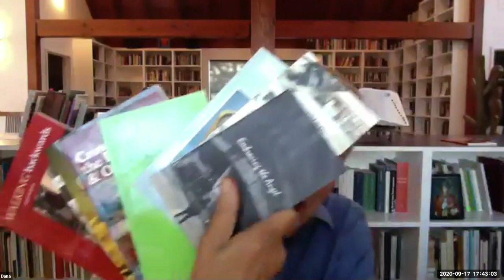Cartography of Poets: Maps, Archives, and Locating the Poetic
The USC Libraries are home to archives of California poets who have influenced literary art around the globe. Some have taken inspiration from California’s geology and geography, some from its diversity of communities, and others from the regional interplay of formal poetic structures and experimental techniques. All embody aspects of California-ness that are present in the archives.

At this event, made possible through funding by USC's Visions and Voices: Arts and Humanities Initiative, California poets Dana Gioia, Garrett Hongo, Robin Coste Lewis, Luis J. Rodriguez, David St. John, and Gail Wronsky led an evening of intrepid explorations of historical and contemporary California poets and poetry, followed by a conversation about how history and place—literal and figurative—shape the poetic experience.